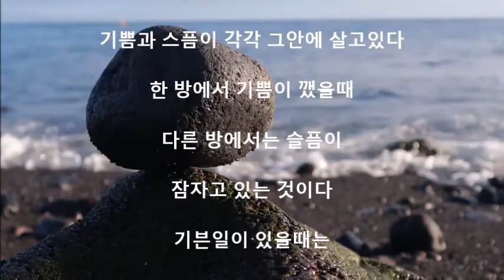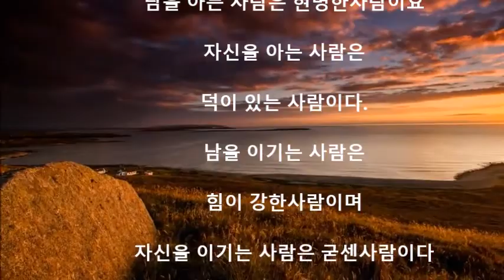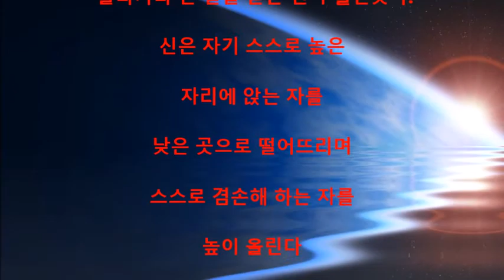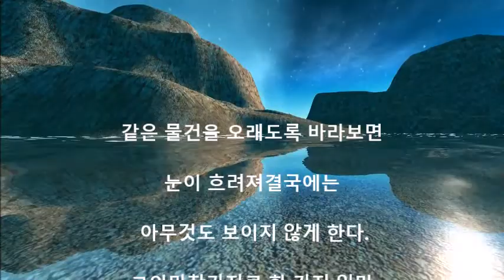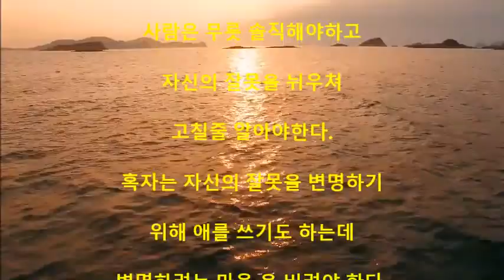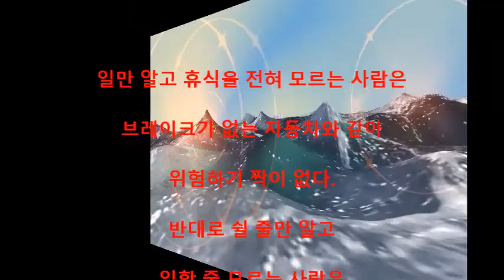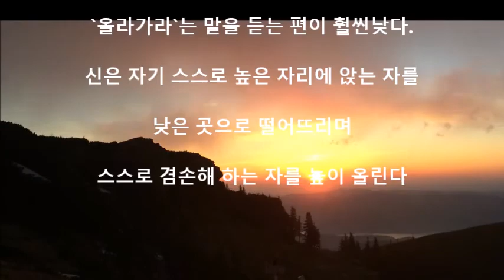지혜의한마디1편